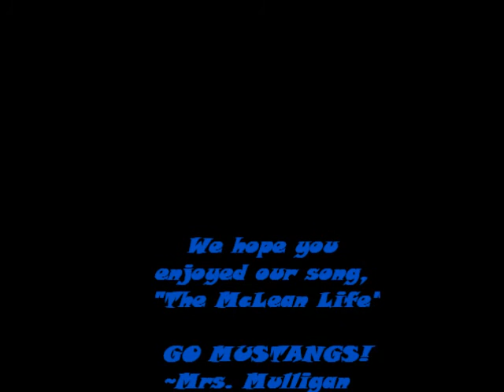It's the McLean Life - Dana Mulligan's Third Grade Students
Dana Mulligan's third grade students at McLean School perform "It's the McLean Life" to the tune of "It's a Hard Knock Life."